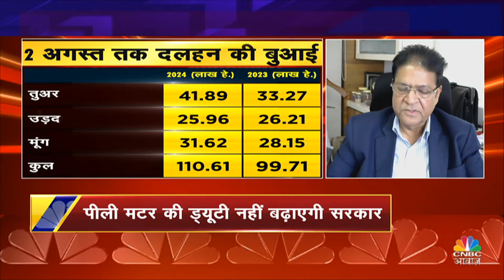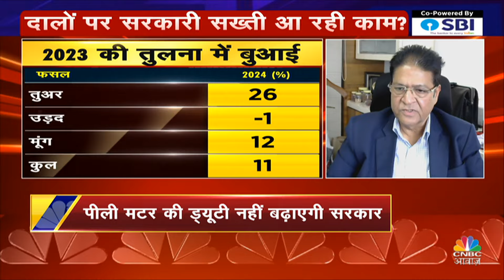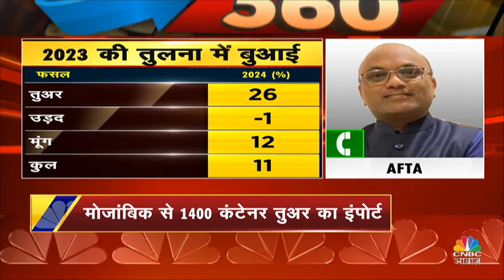Commodity Market | मोजांबिक की मनमानी पर लगेगी लगाम? | Import | Pulses | Peas Market